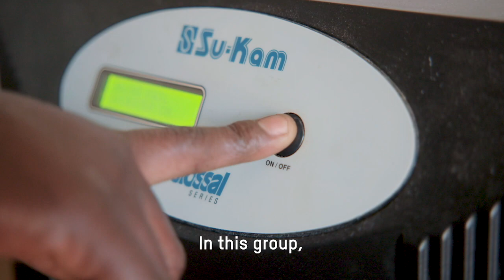Combating Malnutrition in Malawi (Mkulila's story)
According to UNICEF, more than a third of Malawian children have chronic malnutrition, typically caused by diets low in calories and nutrients, poor child care and feeding practices, and chronically undernourished mothers.

Malawi's malnutrition problem is underpinned by its extreme weather. In recent years there has been torrential flooding, prolonged drought, severe pest infestations and water-logging/inundation. As a result, many areas have experienced another poor harvest, further affecting harvests and availability of food.

Oxfam is working on two fronts to combat the food insecurity in Malawi. Through the Scaling up Nutrition program, we are improving the food diversity of households, particularly those with children under five. The program includes demonstration gardens to increase the skills of mothers and pregnant women in crop diversification and nutrition promotion. The project aims to reach 26,000 households (about 143,000 people) 16,000 with under five children and 10,000 with lactating and pregnant mothers in Salima, Nkotakota, Dowa and Lilongwe districts.

We are also providing cash transfers and seed distribution to areas hit hard by the drought, and promoting non-farm enterprises to provide alternative means of income.

To understand and hear more stories from Malawi, you can